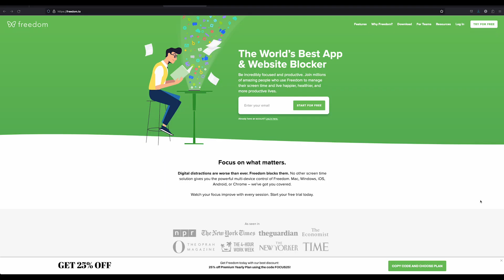OFFICE TIME-SUCKS: HOW TO OVERCOME PRODUCTIVITY PITFALLS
Time is money and productivity is a coveted commodity. What are the biggest distractions and how you can avoid them while you’re on the clock.